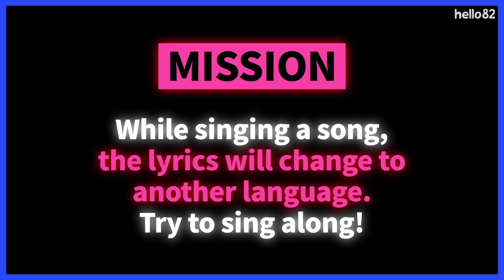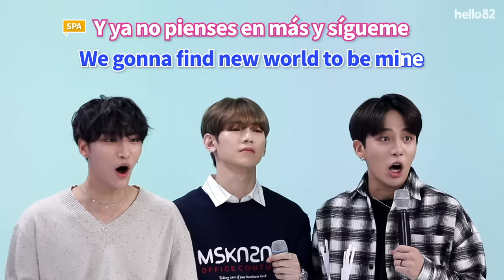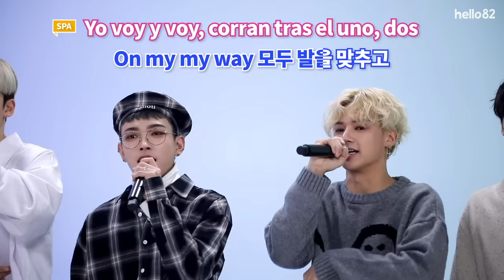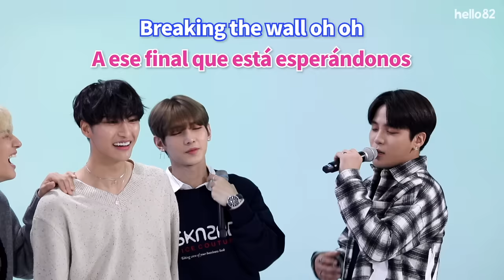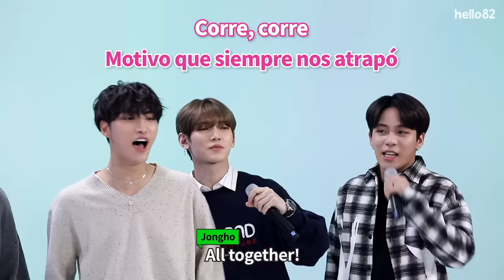ATEEZ sings "Wonderland" in Spanish | Try-lingual Live 에이티즈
Subtitles available in 12 languages (turn on CC)
(english/español/português/中文/bahasa Indonesia/ภาษาไทย/tiếng Việt/français/Deutsch/عربى/Türkçe/русский язык)